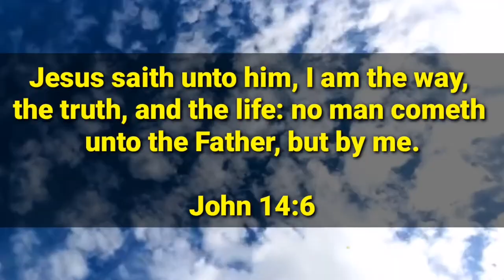JESUS CHRIST IS THE ONLY WAY! TO SALVATION FrisianDC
John 14:6

Sinabi sa kaniya ni Jesus, Ako ang daan, at ang katotohanan, at ang buhay: sinoman ay di makaparoroon sa Ama, kundi sa pamamagitan ko.
Kung ako'y nangakilala ninyo ay mangakikilala ninyo ang aking Ama: buhat ngayon siya'y inyong mangakikilala, at siya'y inyong nakita.
Sinabi sa kaniya ni Felipe, Panginoon, ipakita mo sa amin ang Ama, at sukat na ito sa amin.
Sinabi sa kaniya ni Jesus, Malaon nang panahong ako'y inyong kasama, at hindi mo ako nakikilala, Felipe? ang nakakita sa akin ay nakakita sa Ama; paanong sinasabi mo, Ipakita mo sa amin ang Ama?
Hindi ka baga nananampalataya na ako'y nasa Ama, at ang Ama ay nasa akin? ang mga salitang aking sinasabi sa inyo'y hindi ko sinasalita sa aking sarili: kundi ang Ama na tumatahan sa akin ay gumagawa ng kaniyang mga gawa.
Magsisampalataya kayo sa akin na ako'y nasa Ama, at ang Ama ay nasa akin: o kungdi kaya'y magsisampalataya kayo sa akin dahil sa mga gawa rin.
Katotohanan, katotohanang sinasabi ko sa inyo, Ang sa akin ay sumasampalataya, ay gagawin din naman niya ang mga gawang aking ginagawa; at lalong dakilang mga gawa kay sa rito ang gagawin niya; sapagka't ako'y paroroon sa Ama.
At ang anomang inyong hingin sa aking pangalan, ay yaon ang aking gagawin, upang ang Ama ay lumuwalhati sa Anak.
Kung kayo'y magsisihingi ng anoman sa pangalan ko, ay yaon ang aking gagawin.
Kung ako'y inyong iniibig, ay tutuparin ninyo ang aking mga utos.

John 14:6-15

Preacher: Billy Graham
                  Evangelist